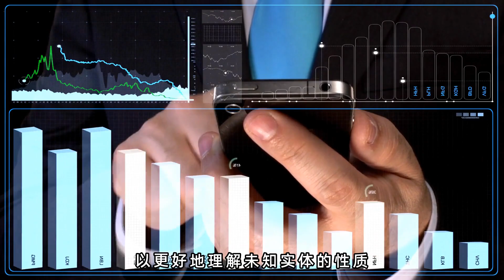代理者之域-AI Agent（第八部超级舰队39）